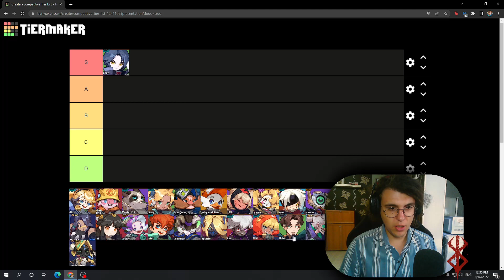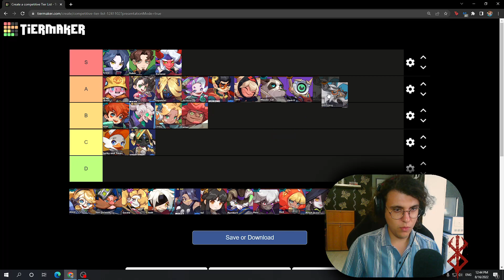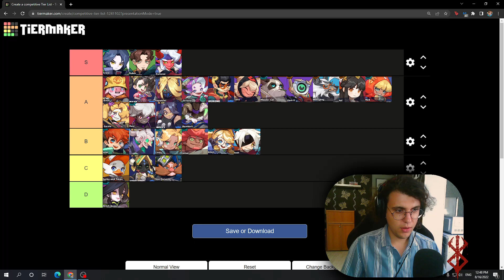🏈 TEAM TOUCHDOWN COMPETITIVE TIER LIST - SMASH LEGENDS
Smash Legends Competitive Tier List for Team Touchdown mode.

SETUP :
GPU: RX 570 4GB
8GB RAM
MOTHERBOARD: AB350 S2H
POWER SUPPLY:  FPS RS 700W 80Plus Bronz
Maki Gaming Case
MONITOR : MSI Optix MAG241CV
REDRAGON K551 KEYBOARD
redragon zeus h510 mic and headset REVIEW XD
GENESIS RADIUM 600 microphone
redragon griffin mouse
redragon gw800 webcam